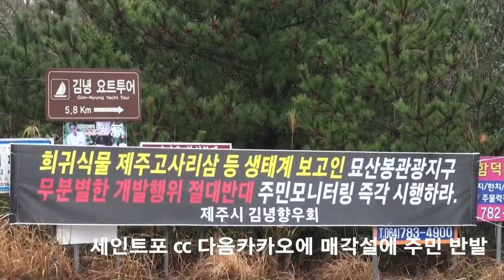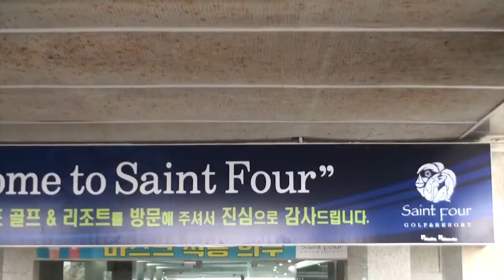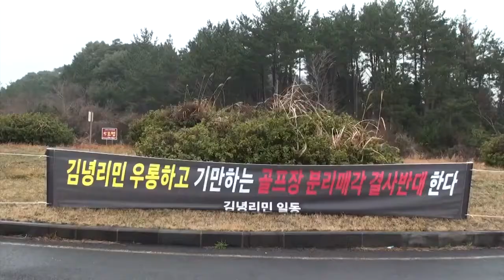한라그룹, 다음카카오 투자 유치는 꼼수 주민 반발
제주도 세인트포 c.c골프장 매각설에 주민들이 한라건설이 땅장사 하는 것 아니냐며 강력하게 반발하며, 주민과의 신의 원칙을 배반했다고 비난하면서 주민을 배제한 개발은 절대 할수 없다.